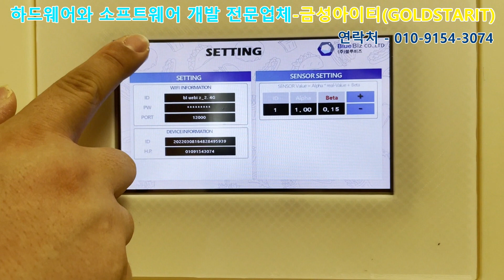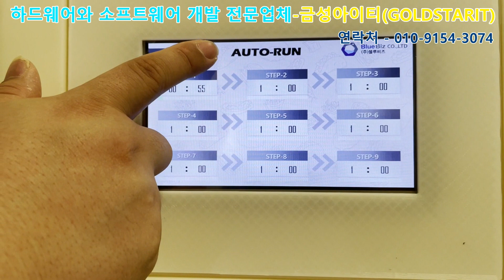3D 연구용 장비 개발업체 시제품 연구용 테스트용 계측 장비 업체